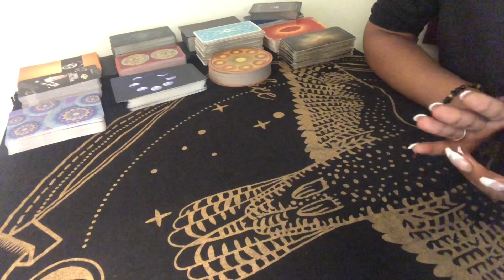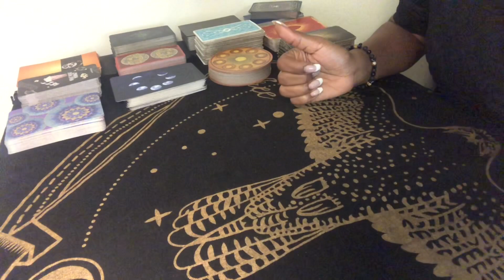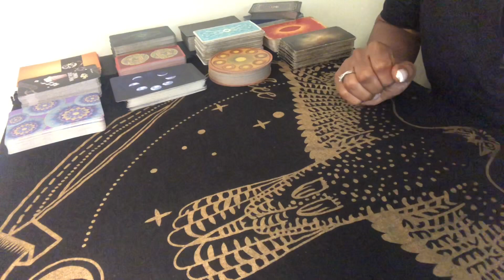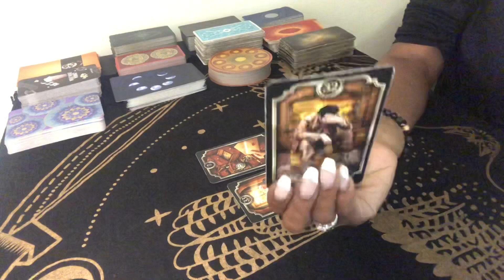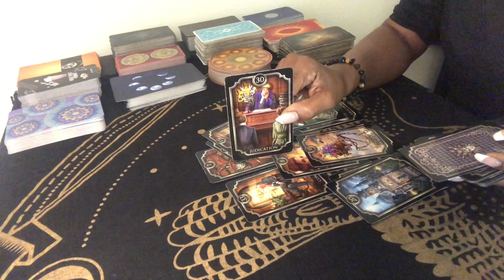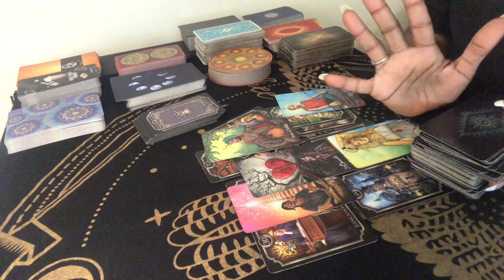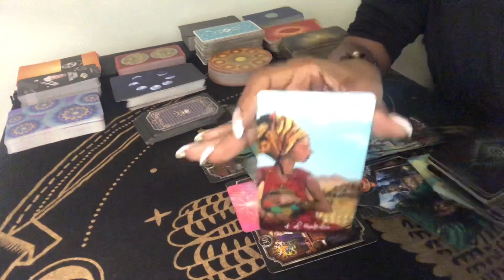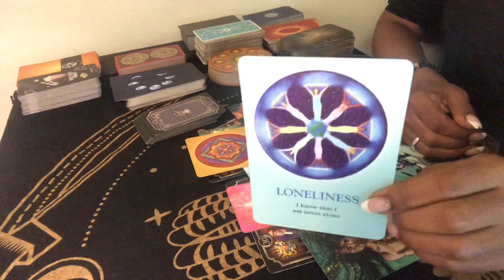Returning to tempt you but you BOTH are under judgement⚠️ Self-esteem check🚨 Blocking new love⁉️⛔️⏰